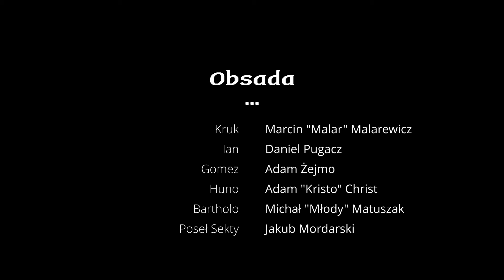Słuchowisko GOTHIC: KRUK | S2: Odcinek 8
Witajcie Kopacze i Kopaczki!
Kruk po raz kolejny musi się zmagać z codziennością pośród współskazańców. Czy bagienne ziele do dobry towar do negocjacji? Czy dla Kruka pracuje tzw. sześćdziesiona? Dlaczego Ian nie ma możliwości się opalić?
Te i inne, niezwykle dociekliwe pytania mogą znaleźć odpowiedź w dzisiejszym odcinku! Albo i nie, bo bredzę.
Za farmerów!
Scenariusz - Bartłomiej “Jari” Jaros
Reżyseria - Filip “Mchuable” Mularczyk
Udzwiekowienie - Maciej Pawlowski - audioglobe.pro
Montaż - Antoni “niecierpie” Więcek
Ilustracja - Julia "Yulien Death" Gniazdowska

Obsada:
Kruk - Marcin "Malar" Malarewicz
Ian - Daniel Pugacz
Gomez - Adam Żejmo
Huno - Adam "Kristo" Christ
Bartholo - Michał „Młody” Matuszak
Poseł Sekty - Jakub Mordarski